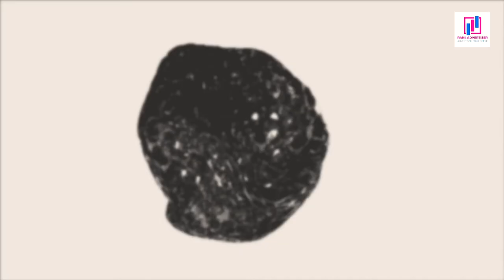Omicron Delta Kappa at ASU Presidential Message by Rachel Reed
Here is the First Presidential Message to the Omicron Delta Kappa at ASU Honor Society. We welcome all of you who have joined our Honor Society this year. For those seeking to serve in our Engagement team, please email the Director of Engagement to express your interest in serving in the Engagement Team.